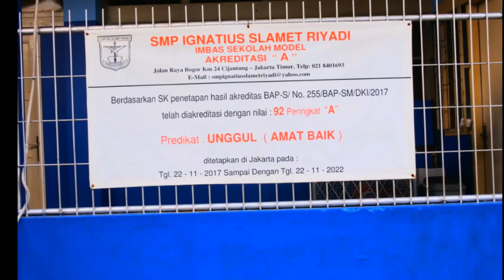Reuni IGN. Slamet Riyadi (2002), Cijantung.